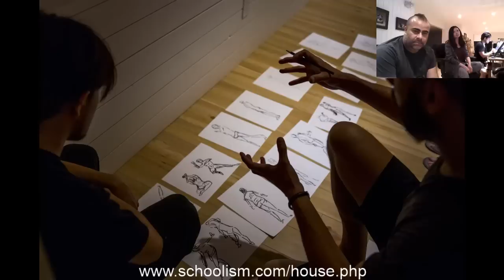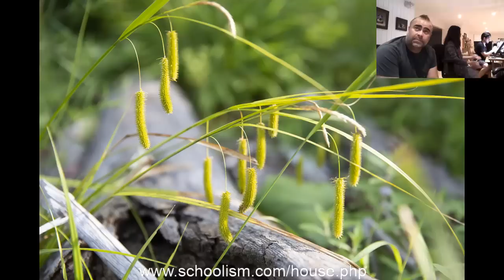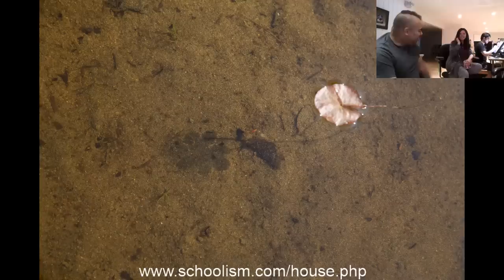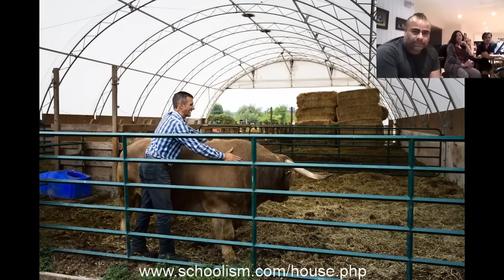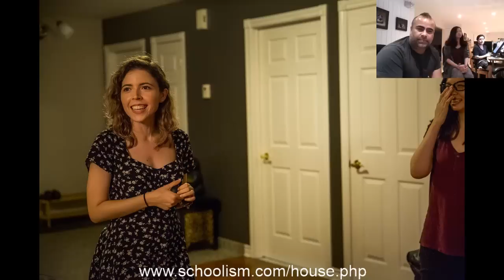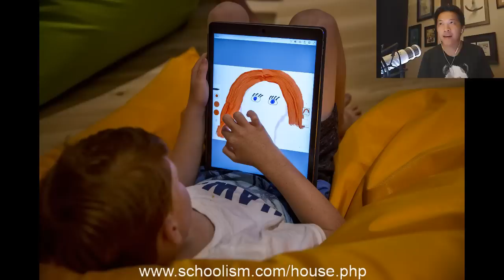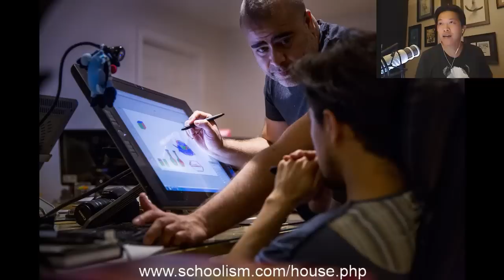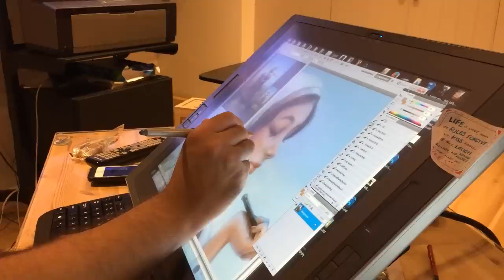Differences between good artists and exceptional artists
What's the difference between good artists and exceptional artists? Bobby has interviewed over 200 good and exceptioanl artists so this was right up his alley. He answers this and more in this hour long video with the students at the Schoolism House. Talking about life and life as an artist.
The Schoolism House is stopping next year. The Schoolism House will be accepting artists until it's last session in March-April 2019 so apply today!